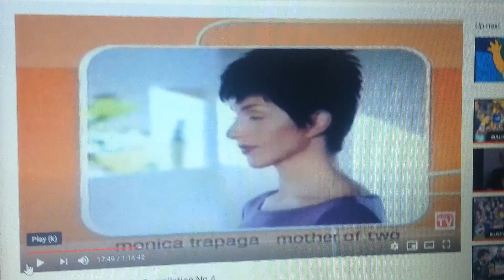So Good 2002 Ad